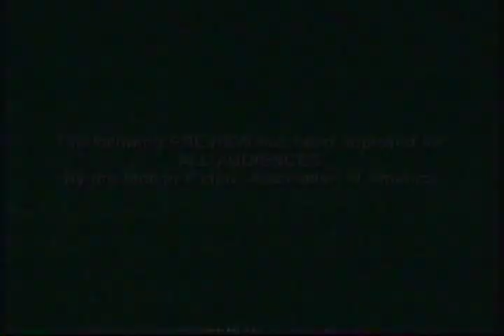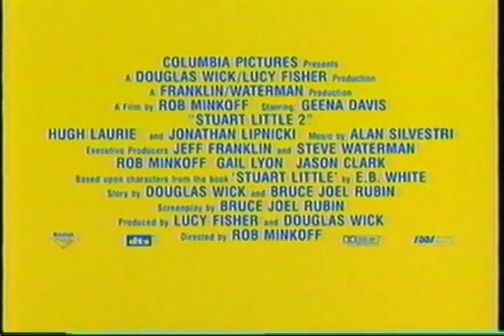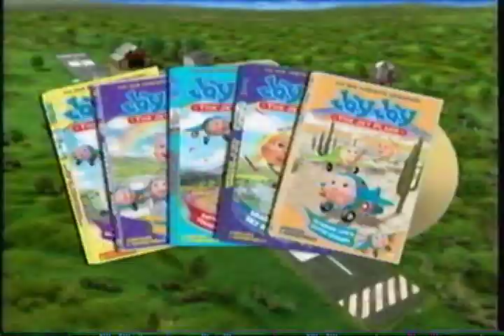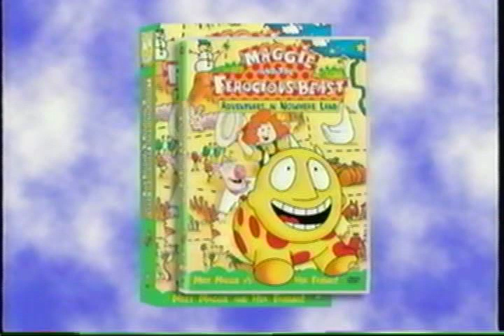Opening to Bear in the Big Blue House Heroes of Woodland Valley 2003 VHS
Thanks, Cindy Ferree, for giving me inspiration to digitize this tape. This is the copy I've had since 2016. The other copy is in a tad worse shape. Anyway, enjoy this opening.
Order:
1. Columbia TriStar Home Entertainment (Now Available on Home Video) Logo
2. Stuart Little 2 Trailer
3. Kermit's Swamp Years Trailer
4. Columbia TriStar Home Entertainment Family Fun Videos Promo (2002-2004)
5. FBI Warning
6. HiFi Stereo Logo
7. Start of the program
Print date of this tape: 51st week of 2002 (my new copy was printed on the 3rd week of 2003)
Oh, and pardon the fact it got stretched to widescreen, I decided to try Pinnacle Studio's native editing software and didn't save it quite right, but didn't want to go back and resave it.